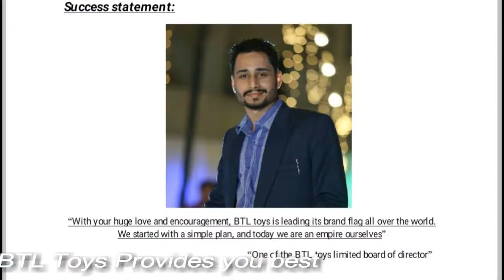14 August Ceremony Lahore Shop Grand Opening Toy Car, Bike & Jeep | New Born Baby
14 August Ceremony Lahore Shop Grand Opening
Family Fun Gala and Lots of Activity For Kids
Visit Us With your Family and Enjoy Lots of Activity

-Cake Cutting Ceremony
-Lights DJ Sounds
-Jumping Castle
-Slides for Kids
-Face Painting
-Pop Corn
-3D Screening
-Cotton Candy
and To much more...

Karachi Outlet
Shop Address: Shop No.3 Commercial Plot no 100-C Block 2 P.E.C.H.S Karachi New Dupatta Gali / Sonar Gali Tariq Road.
Karachi, Pakistan, 75400
Lahore Outlet
Shop Address: BTL Toys 43-A Urdu Nagar main boulevard Gulshan e Ravi Road Lahore, Opp to Akbar e Azam Shadi Hall
Opp To Clinix Medical Super Store
Islamabad Outlet :
Shop Adress: Shop no 3 (LG) 120 Civic Centre Phase 4 Bahria Town Islamabad